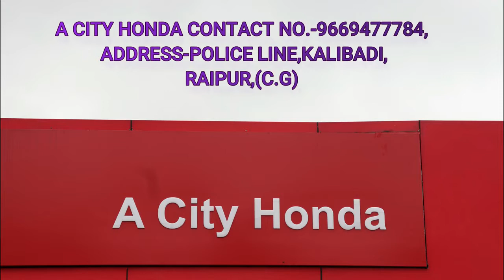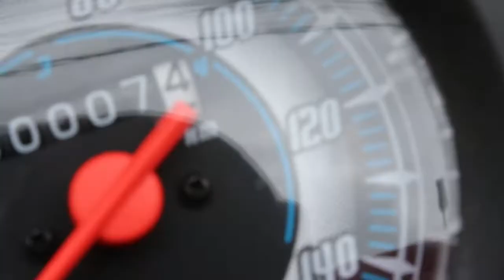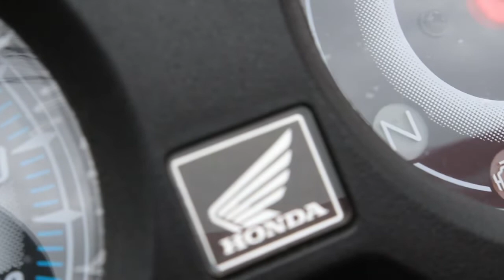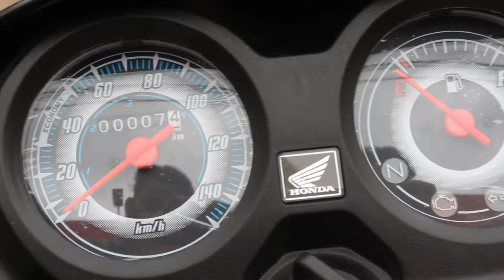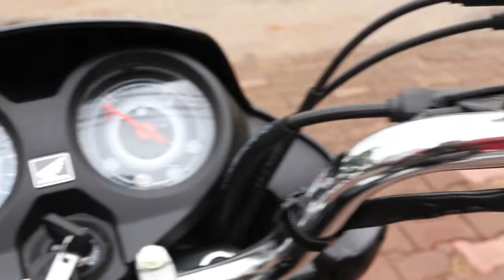2020 Honda Cd 110 Dream Fi BS6 Complete Review In Hindi | Engine Kill Switch | Price And Mileage?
Honda CD 110 Dream DLX BS6 Price: The price of the Honda CD 110 Dream DLX BS6 in Raipur is Rs 65,353 (Ex-showroom).

Honda CD 110 Dream DLX BS6 Colours: This variant is available in 6 colours: Athletic Blue Metallic,Black,Black,Geny Grey Metallic,Geny Grey Metallic,Imperial Red Metallic.

Honda CD 110 Dream DLX BS6 Engine and Transmission: It is powered by 109.51 cc engine and puts a power of 8.79 PS . Torque remains at 9.30 Nm .

Honda CD 110 Dream DLX BS6 vs similarly priced variants of competitors: In this price range, you may also consider Hero HF Deluxe BS6 Self Start Alloy Wheel All Black, which is priced at Rs 58,464, Hero Glamour 125 FI BS6 Disc, which is priced at Rs 83,485 and Honda Shine BS6 Disc, which is priced at Rs 80,848.

Chin mount
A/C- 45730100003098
IFSC- BARB0MOWAXX